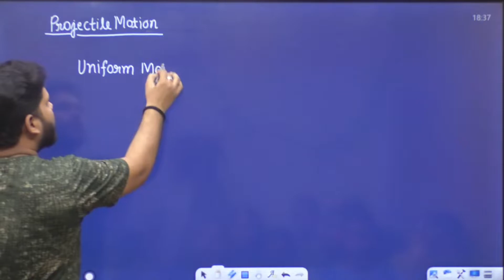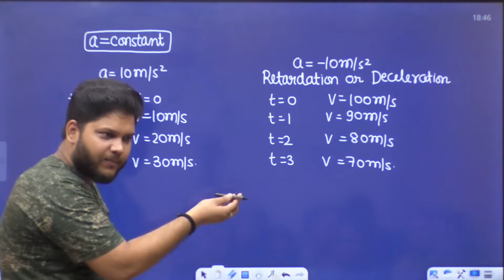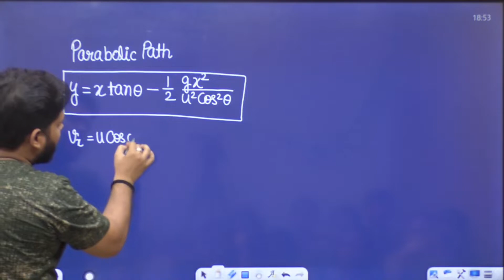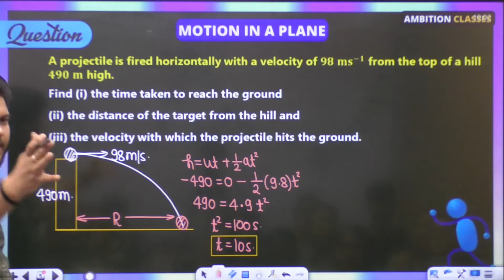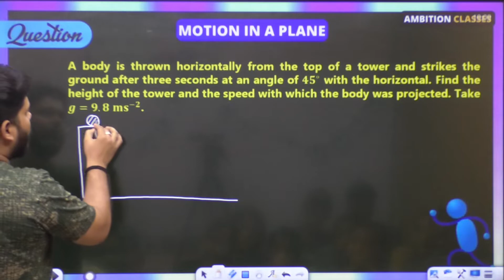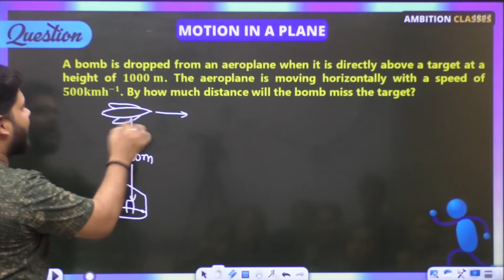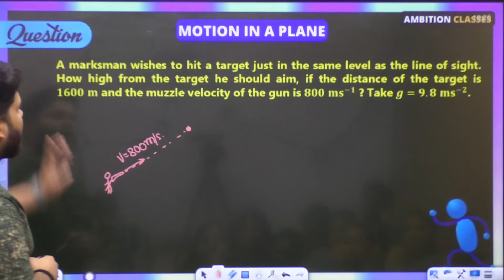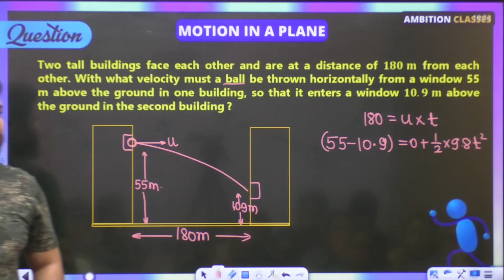7. NUMERICAL PROBLEMS OF PROJECTILE MOTION 🔥 CLASS 11 PHYSICS 🔥 MOTION IN A PLANE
7. NUMERICAL PROBLEMS OF PROJECTILE MOTION 🔥 CLASS 11 PHYSICS 🔥 MOTION IN A PLANE